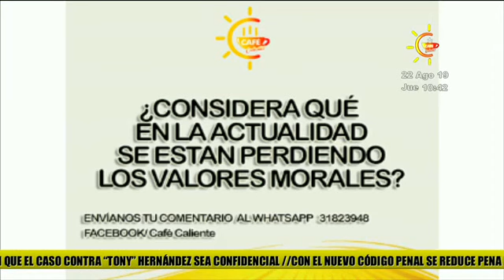Tema del día: Pérdida de los valores morales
Sigue el debate entre nuestras animadoras ▂▂▂▂▂▂▂▂▂▂▂▂▂▂▂▂▂▂▂▂▂